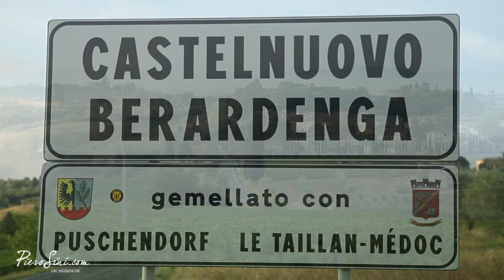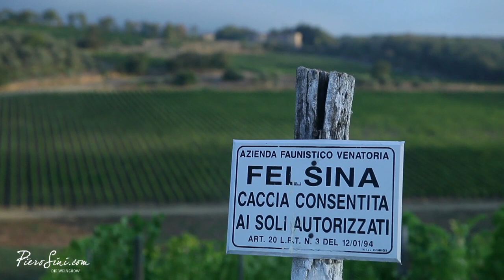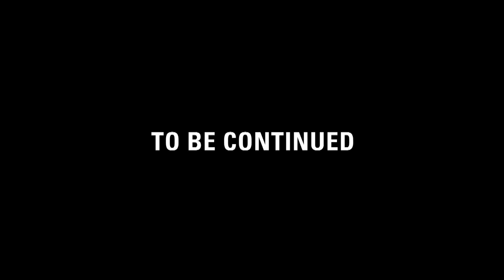Fèlsina with Giuseppe Mazzocolin part.1 #031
The great upswing of Fattoria di Fèlsina began in 1966, when the great shipowner Domenico Poggiali from Ravenna acquired the neat estate in Castelnuovo Berardenga in the Chianti Classico area. The new owner immediately began to thoroughly study the vineyards on the approximately 400 hectares of land. He also built underground cellars that resisted high temperature fluctuations. The really big breakthrough came then Poggialis with his son in law Giuseppe Mazzocolin. The reduction of grape yields in the vineyard, new educational systems, a later harvest – combined with a higher ripeness of the grapes – were the most important innovations.
In 1983, Fattoria di Fèlsina decided to produce wines as naturally as possible. Giuseppe Mazzocolin also implemented suggestions from enologist Franco Bernabei. He had been advised to select the best, healthiest and hardest Sangiovese vines in the eleven locations of Fèlsina and use them for a targeted field selection. This example proves that the close connection of the grape variety to the terroir is a very important component of Fèlsina’s wines.
Watch this tasting and interview with Giuseppe Mazzocolin of Fattoria di Felsina part.1 (September 20. 2011).